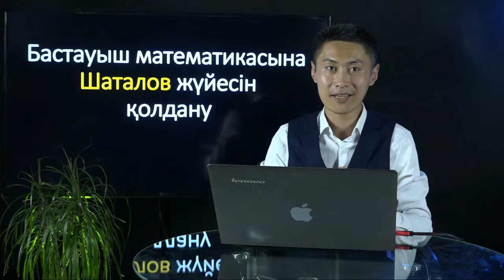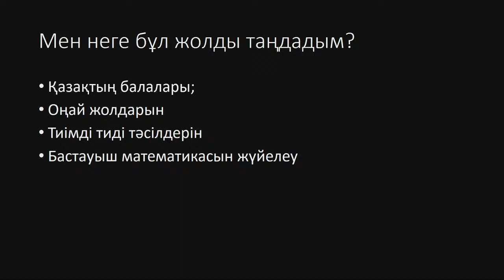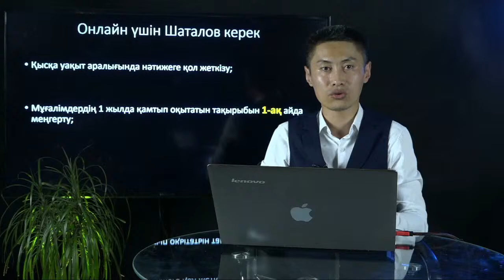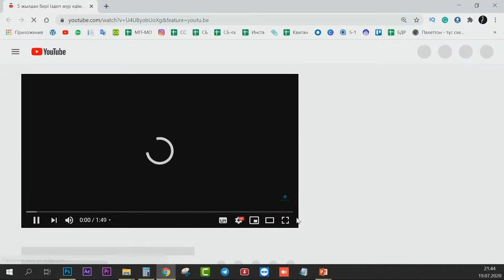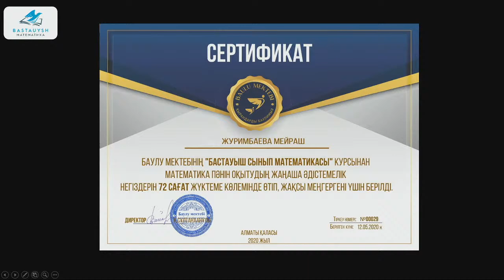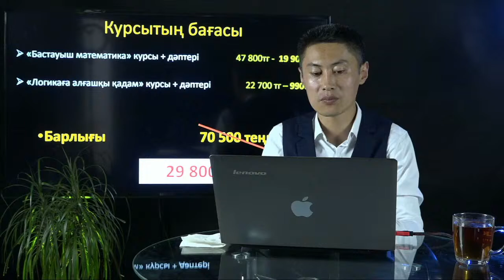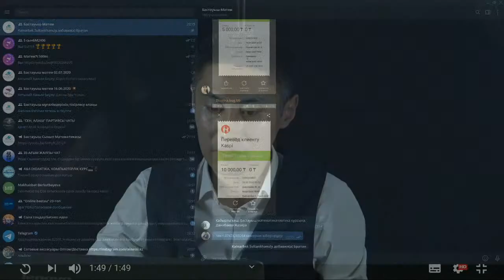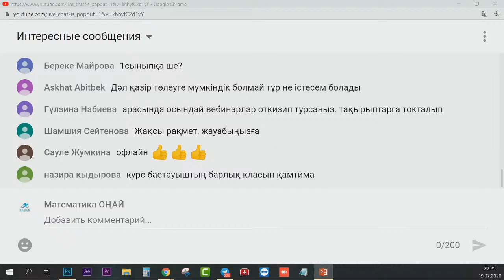Бастауыш математикасы.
Қайнарбек